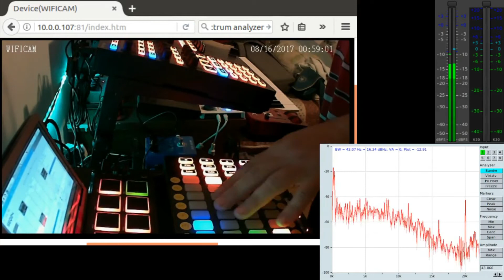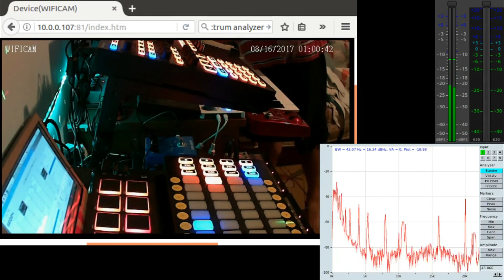March (Rehearsal for Live Recording) - 2017-08-16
Rehearsal before recording the track live.